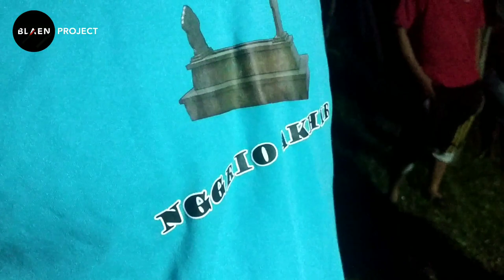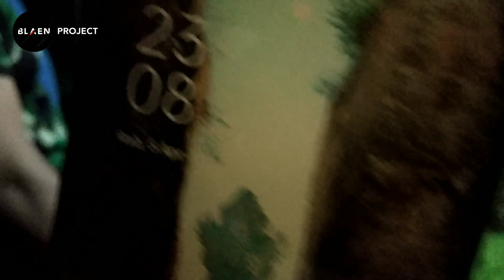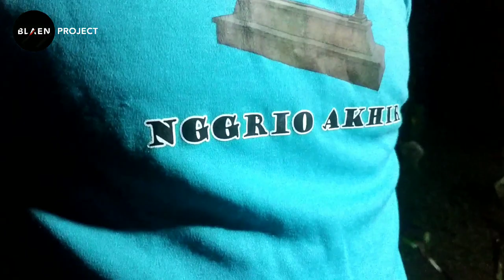Gali Kubur Tengah Malam Di Bulan Ramadhan Dan Lihatlah Apa Yang Terjadi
Innalillaahi... Salah satu warga sekaligus anggota rukem budi asih desa kunir kidul kecamatan kunir kabupaten lumajang - jawa timur meninggalkan dunia malam hari di pertengahan bulan suci ramadhan. Akhirnya tukang gali kubur sepakat dengan pihak keluarga untuk melakukan penggalian kubur tengah malam karena paginya puasa. Lihat apa yang terjadi selama proses penggalian kubur berlangsung.